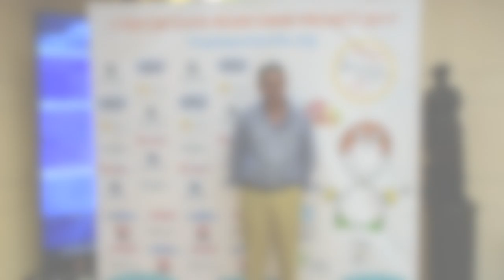Prodiel Se Moja por la vida, y tú?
Gracias a Prodiel por mojarse con nosotros y apoyarnos en nuestro sueño.

Yo me mojo por la vida, y tú?